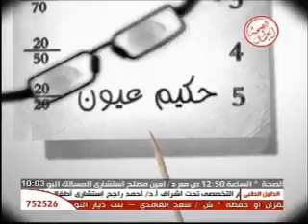برنامج حكيم عيون 5-3-2013 # قناة الصحة والجمال